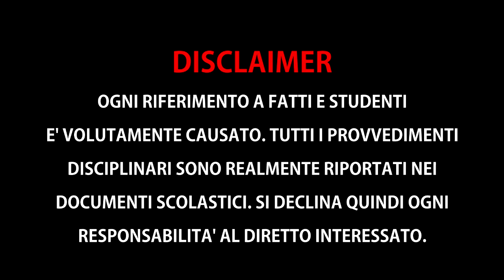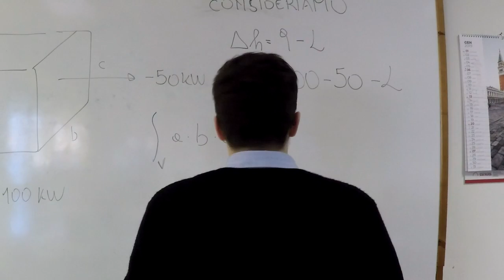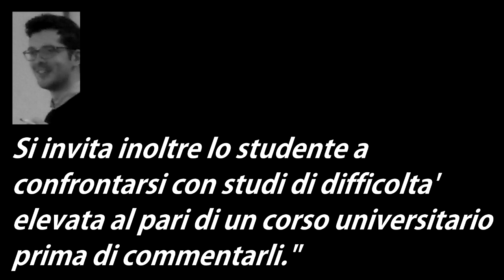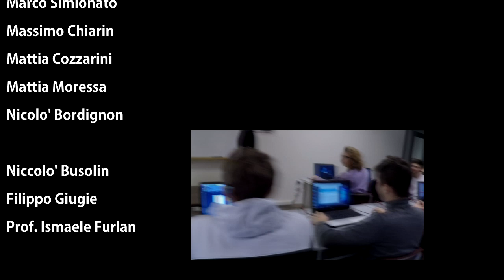4C Don Bosco 2019